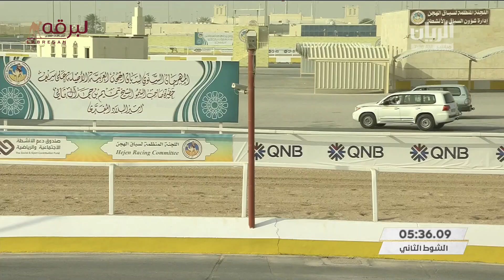ش2 مهرجان سمو الأمير المفدى- منافسات الهجن التراثي) صباح 25-3-2022